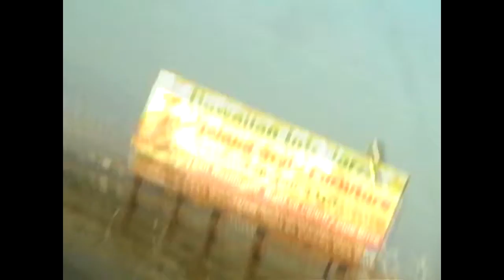TRAVEL FROM ARIZONA TO LOSANGELES || BY ROAD